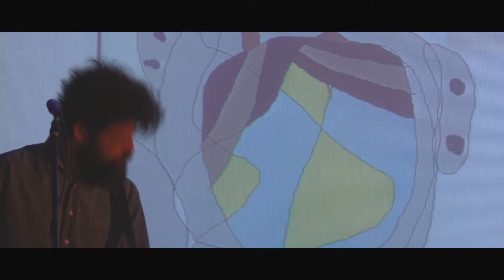Rádio Vizela | Concerto de "Duvale" - Resumo